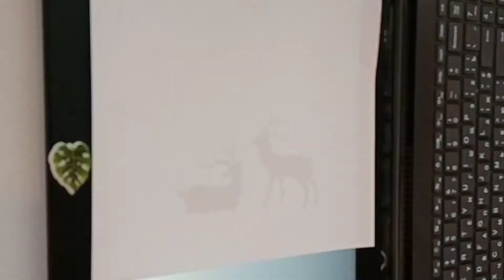Зимний светильник из банки | DIY | winter night lamp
Всем привет, меня зовут Женя, добро пожаловать на мой канал Lapowa Miniature. Я люблю миниатюру, шитьё, творчество.

Всем спасибо и хорошего дня
My name is Jenia. I love miniatures, sewing, handmade.

Have a nice day and thank you

2) domik_v_orehe (миниатюры/miniatures)
3) _evgenia_gr (личный/personal)
Music used in video:

The Way by LiQWYD    / liqwyd  ​

Video Link:     • Beau Walker - Waves (V...  ​